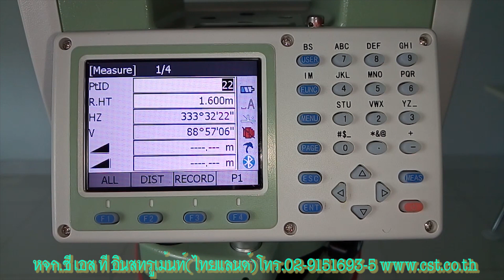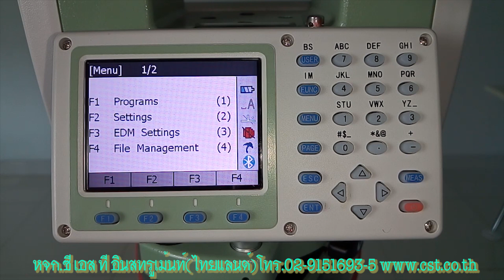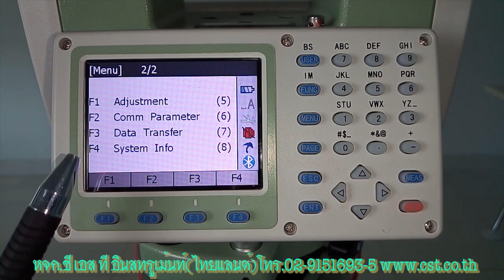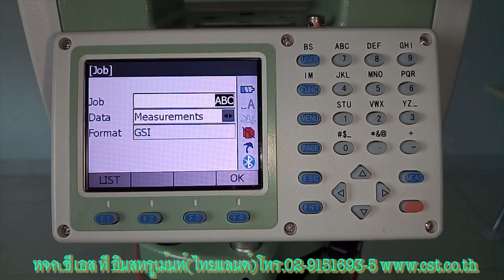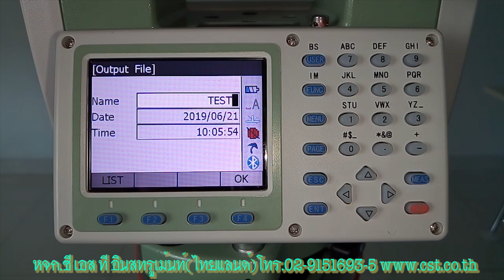TOTAL STATION SANDING รุ่น ARC6 การโอนถ่ายข้อมูล DATA TRANSFER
จำหน่าย กล้องระดับ กล้องวัดมุม กล้องTotal Station
และอุปกรณ์สำรวจอื่นๆทุกชนิด